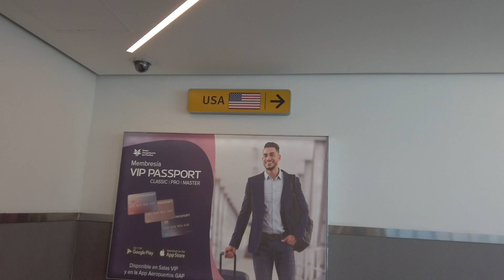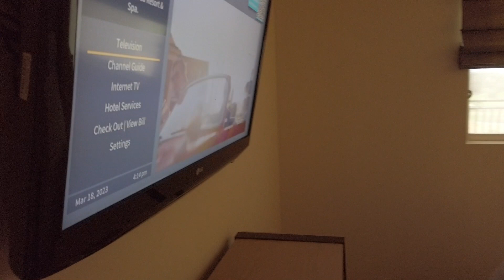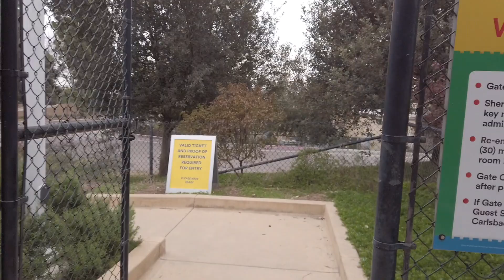Cómo viajar a Legoland desde México CBX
Esta fue la travesía para llegar a Visit San Diego usando el CBX

Para elegir el carro a rentar usamos Viajemos.com  y elegimos un TESLA para vivir la experiencia de este tipo de vehículos eléctricos que son sin duda nuestra mejor opción.
Viajemos.com nos ayudó a la elección que mas se nos acomodaba y todo el trato y comunicación fue excelente, al llegar a Tijuana, cruzamos con muy poca gente y todo muy ágil por medio del CBX (mas o menos 20 min) y ya del otro lado recogimos el auto para que comenzara la aventura.
La conectividad, información, entretenimiento del carro es genial, las carreteras de California son muy precisas y con las opciones de navegación del TESLA todo se vuelve muy fácil para visitar cada rincón de California, simplemente, nos fascinó.
Del CBX al centro de San Diego, son 45 min aproximadamente por la interestatal 5.
No dejen de revisar las ofertas y servicios de Viajemos.com , que tengan excelente viaje!